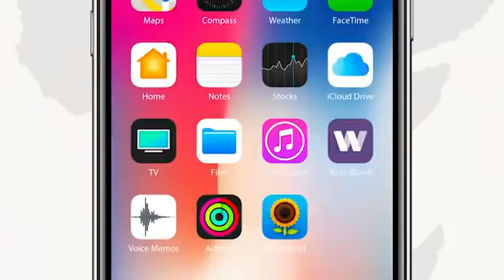DAAWO Sh Cali wajiis Oo jawaab Kulul siiye Xalimo yareey